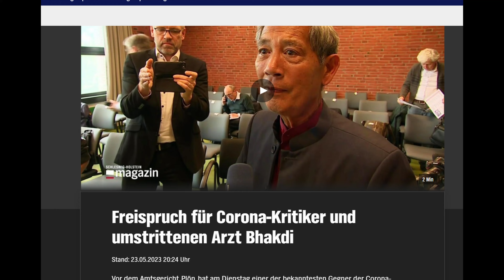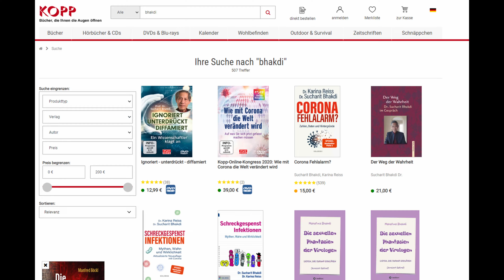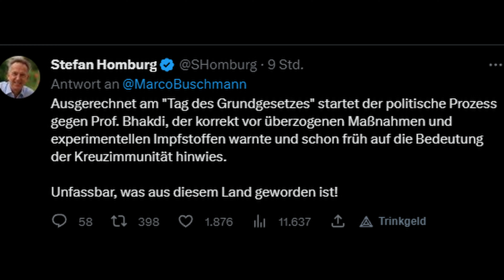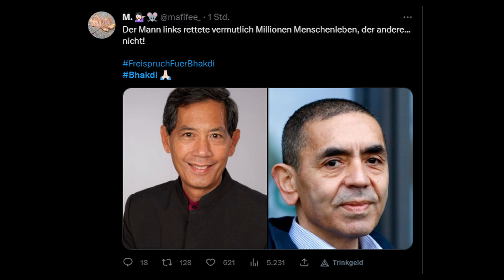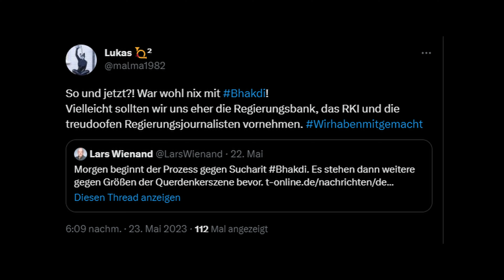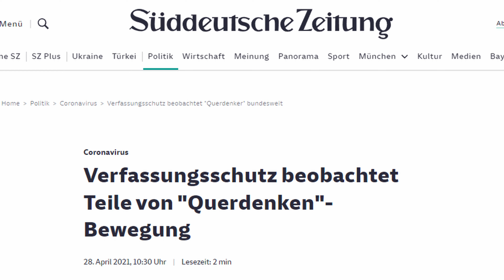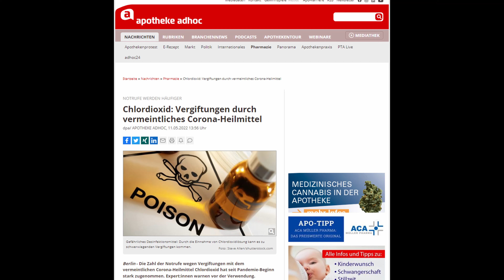Was der Bhakdi Prozess über Querdenken sagt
Sucharit Bhakdi wurde in erster Instanz in Plön vom Vorwurf der Volksverhetzung in zwei Fällen freigesprochen. Und die Freude bei Querdenken ist groß. Abseits des Urteils jedoch zeigt vor allem der Prozess sehr gut, wie die sektenartigen Strukturen dieser Gruppe sich inzwischen verfestigt haben. Personenkult inklusive.